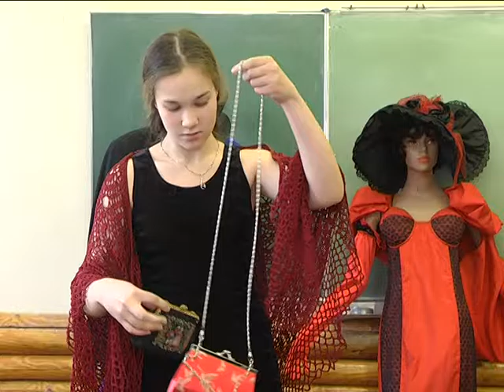2016-12-02 г. Брест. Выездная выставка «Готовимся к новогоднему балу». Новости на Буг-ТВ.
Чем ретикюль отличается от редикюля, когда и кто ввёл в моду пышные платья с кринолином, и почему в 19-ом веке настоящие модницы ходили с зонтиком даже в солнечную погоду – ответы на эти и другие вопросы можно узнать став участником необычного проекта музея «Брест театральный». Выездная выставка под названием «Готовимся к новогоднему балу» начала цикл презентаций. В числе первых, кому удалось ознакомиться с экспозицией, стали ученики 12-ой брестской школы и съёмочная группа нашего телеканала.